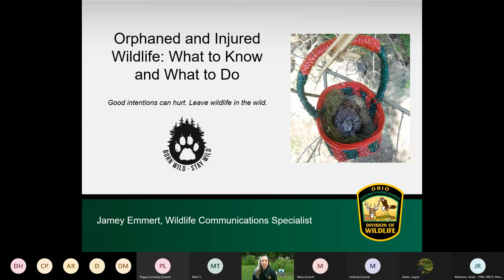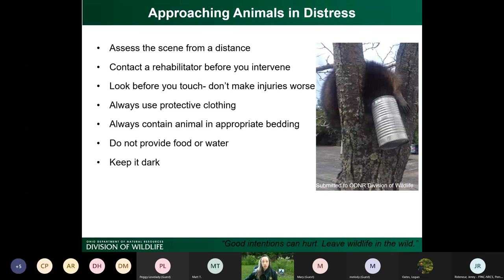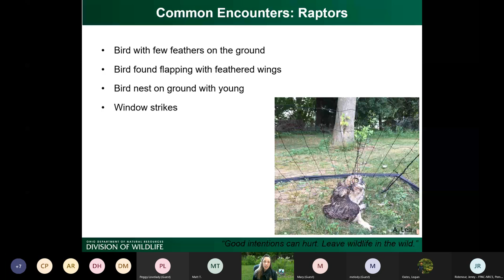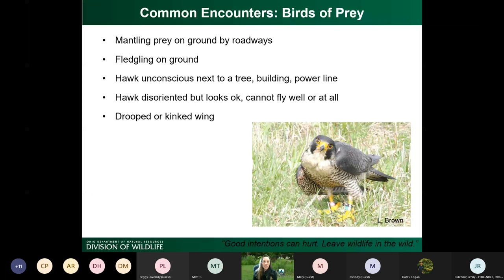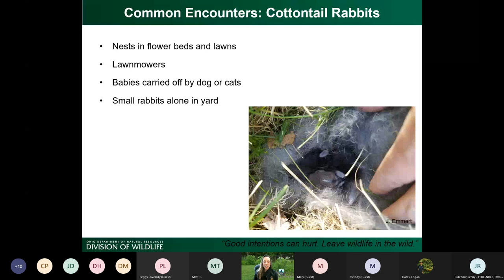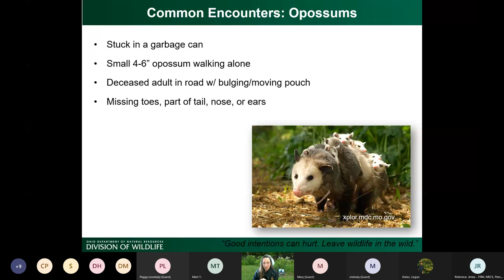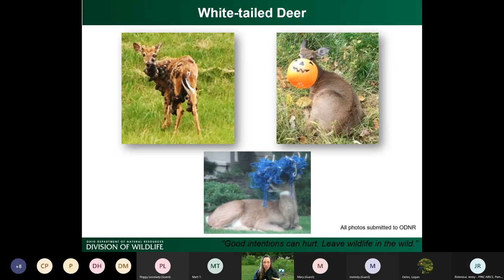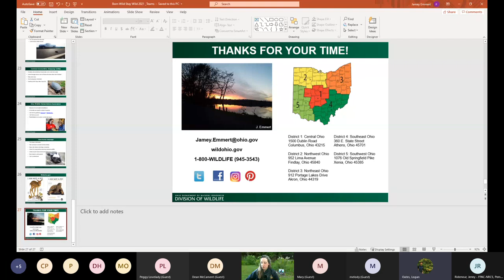Orphaned and Injured Wildlife: What to Know & What to Do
In the spring and early summer, when wildlife reproduction is at its peak, you may have the good fortune of observing baby animals in the wild. Often, these babies will be unattended by a parent. Unless something seems amiss, keep your distance and leave them alone. Good intentions can hurt, so please leave wildlife in the wild. Human intervention is always a wild animal’s LAST hope for survival, NEVER its best hope. Learn more from Jamey Emmert during this previously recorded webinar.